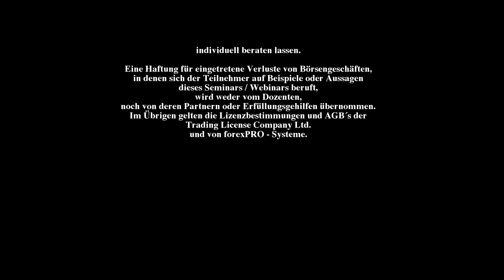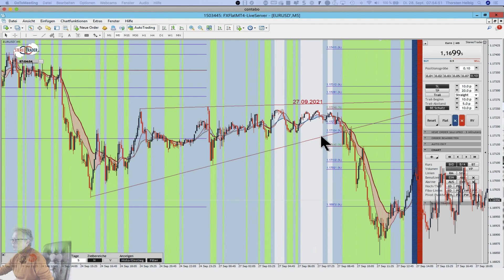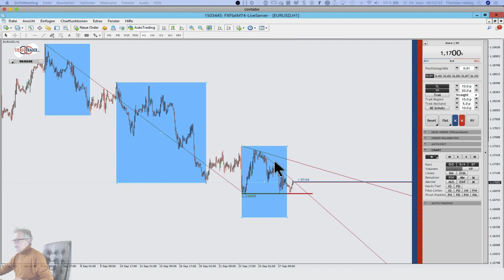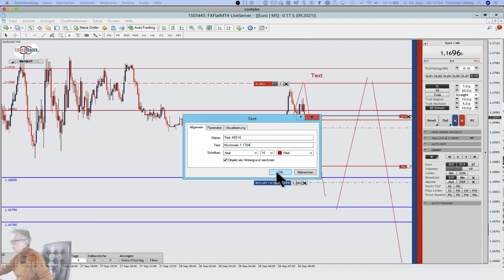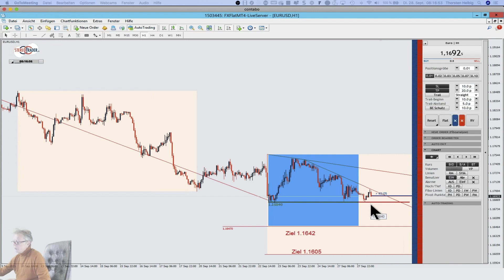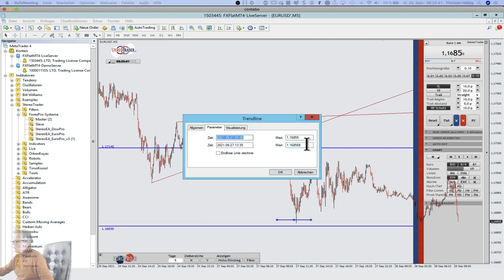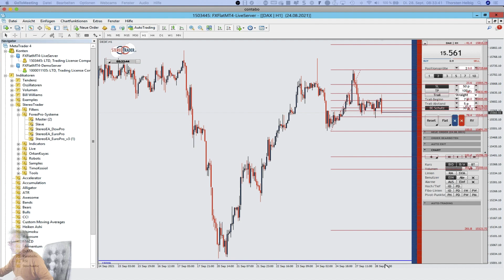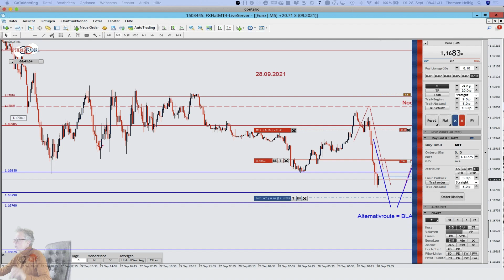Webinar Aufzeichnung forexPRO-Community und Thorsten Helbig 28.09.2021 Morgens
Wir haben unsere Setups mit diesem Ergebnis
EUR Short 1.1697 = geschlossen mit Plus 13 Pipps
EUR Short 1.1697 = Plus 20 Pipps
EUR Long ab 1.1677 = läuft SL = BE
Dax Short ab 15.657 geschlossen mit Plus 60
Dax Short ab 15.561 - später geschlossen mit Plus 100
Unser Wochenziel wurde damit schon am Dienstag früh um 09:00 Uhr weit übertroffen. Wir hoffen ihr konntet uns folgen?
Wenn ihr uns weiter folgen möchtet - dann willkommen im PaternosterTraderClub.
Was machen wir? Was kostet es?